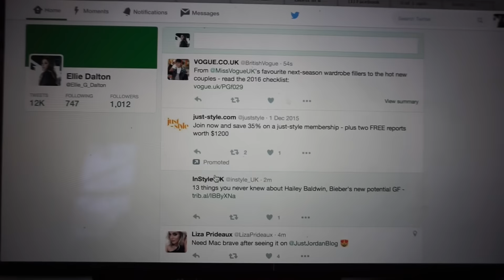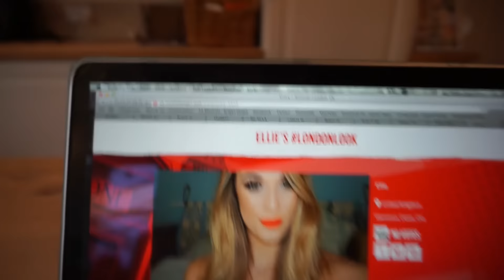Weekly Vlog 27: Ski blues, catching up with Josie, help me win!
PLEASE VOTE FOR ME! IM IN THE TOP 10, CLICK THE LINK, SCROLL DOWN AND CLICK THE CROWN! THANK YOU!

more info' down belowwwww!

Vine: Elliedalton

Brushes I recommend!

Whitening Lightning,
'EllieKit' - Dial A Smile Kit $45 (retails for $99)

Gerard Cosmetics.
'EllieJ4U' Just for You Bundle - Any 4 lip products for just $39!!

'EllieStar19' Star Powder (highlighter) for $19
FREE WORLDWIDE SHIPPING!

I love you guys xox